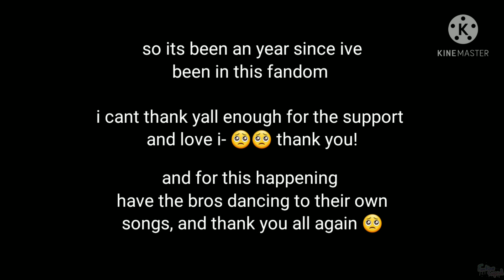Prove that the Obey Me brothers dance can work with any song || Part 8 || Special Part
everything what I said is in the vid so yea

I got nothing to say here